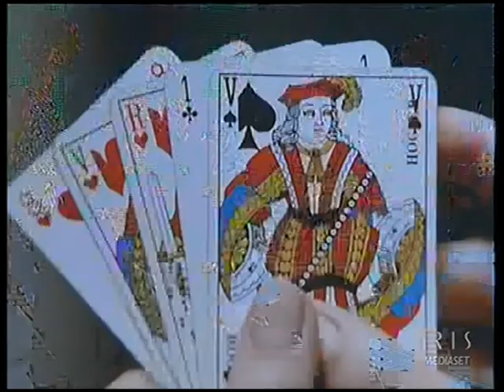Mano Rubata 1989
Regia: Alberto Lattuada
Cast: Carmen Loderus, Ralph Schicha